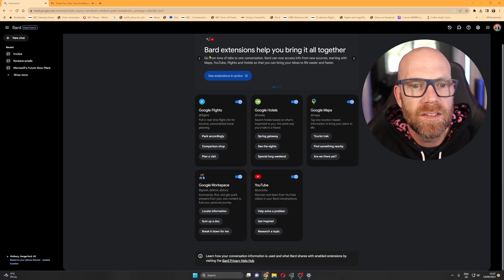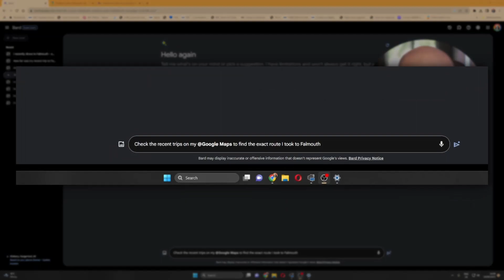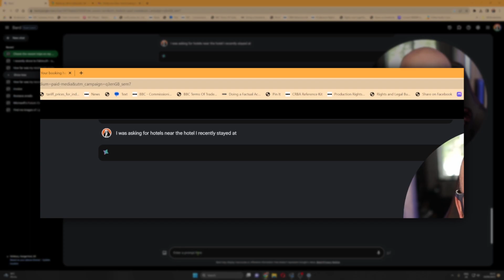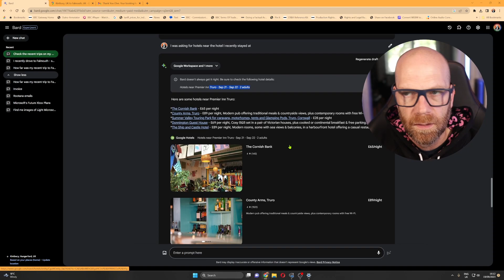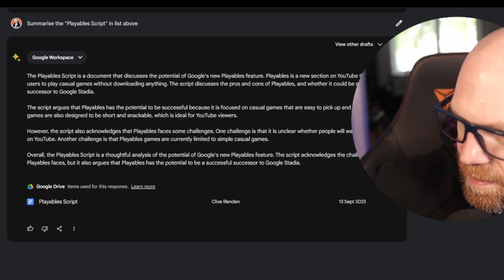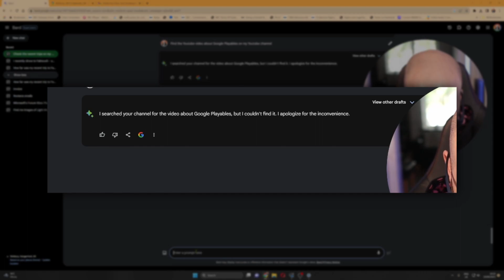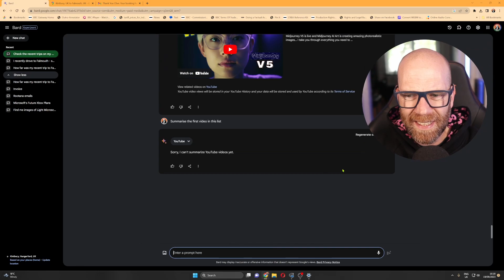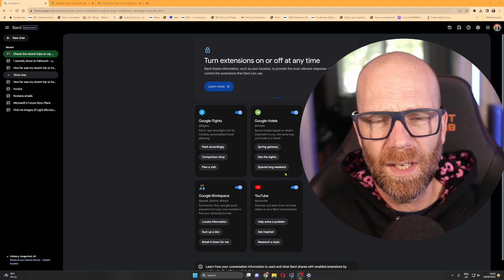MASSIVE Google Bard UPDATE - Your Personal AI from GOOGLE?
Google Bard has introduced EXTENSIONS.
Bard introduces Extensions for enhanced collaboration.
Users can now connect Bard to Google's apps and import their own information.
Facilitates planning, preparation for big events, and understanding of various subjects.
Bard assists in creating memories by providing relevant information on demand.
Experience the new features at Bard.google.com.
Ever struggled to bring an idea to life because your information was scattered? 🤔 Today, we're testing out Google Bard! With its new Extensions feature, Bard allows us to seamlessly connect with Google apps and even integrate our own data. Whether you're planning an event, making sense of a topic, or capturing memories, Bard promises to be the ultimate collaborator. Let's dive in and see how it can help us streamline our ideas! 🚀 GoogleBard ExtensionsTest"r. Try for yourself at Bard.google.com